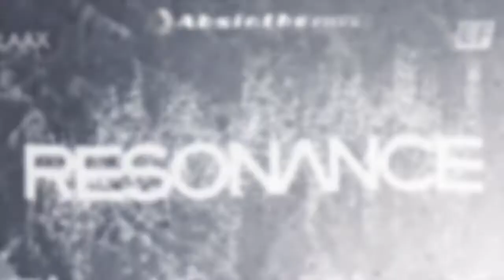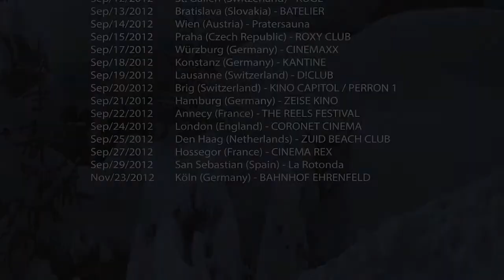Resonance Tour Europe 2012: London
The tour headed into it's third week with a big kick off in London. Brandon Cocard & Sylvain Bourbousson joined the tour for the first time along with tour 'Matador' Danny Kass.
The show took place in Notting Hill's Coronet Cinema. Three floor cinema! Almost 400 people came out and had a good time, what else..!?